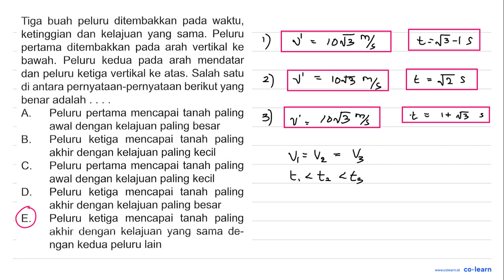Tiga buah peluru ditembakkan pada waktu, ketinggian dan kelajuan yang sama: Peluru pertama ditemb...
Tiga buah peluru ditembakkan pada waktu, ketinggian dan kelajuan yang sama: Peluru pertama ditembakkan pada arah vertikal ke bawah. Peluru kedua pada arah mendatar dan peluru ketiga vertikal ke atas. Salah satu di antara pernyataan-pernyataan berikut yang benar adalah A_ Peluru pertama mencapai tanah paling awal dengan kelajuan paling besar B Peluru ketiga   mencapai tanah paling akhir dengan kelajuan paling kecil C Peluru pertama mencapai tanah paling awal dengan kelajuan paling kecil D Peluru ketiga  mencapai tanah  paling akhir dengan kelajuan paling besar E. Peluru   ketiga  mencapai tanah   paling akhir dengan kelajuan yang sama de- ngan kedua peluru lain

Topik atau Materi: Gerak Lurus dengan Percepatan Konstan - Gerak Lurus - Mekanika - Fisika Kelas 10 SMA - K-13 Revisi

Sumber Soal: SeribuPena Hots Bank SMA, K-13 Revisi, IS, 2020 , N/A

00:00 : Bedah Soal
01:00 : Konsep, rumus dan pengertian Gerak Lurus dengan Percepatan Konstan
01:18 : Langkah penyelesaian soal
12:39 : Jawaban akhir
13:09 : Penutup